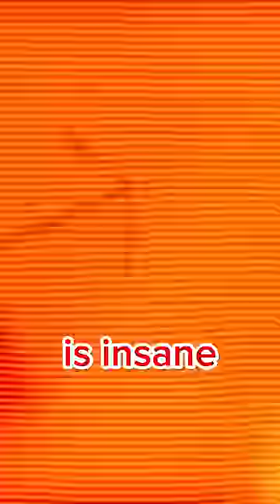CRAZY DELETED Post Credit Scene for Spider-Man Across the Spider-Verse REVEALED! The Spot Scenes